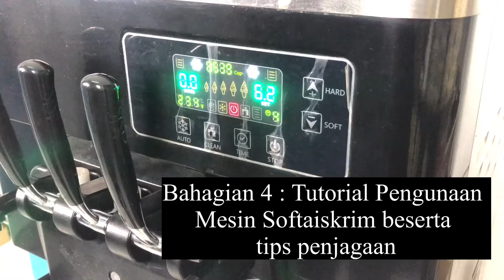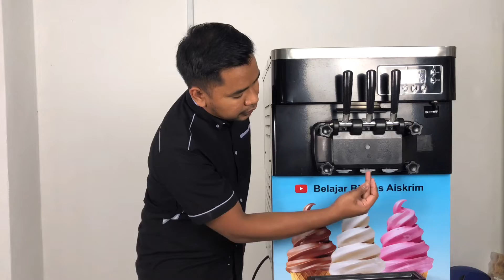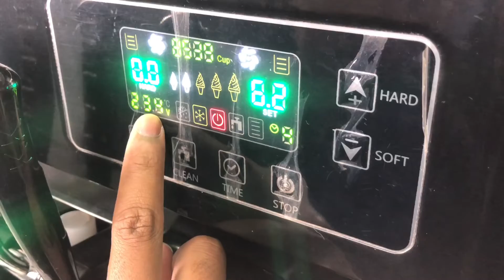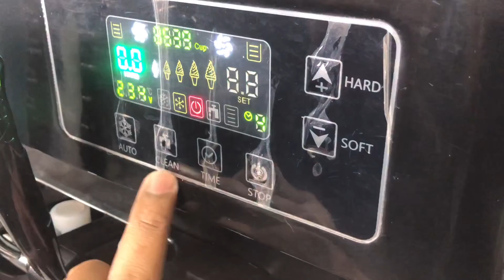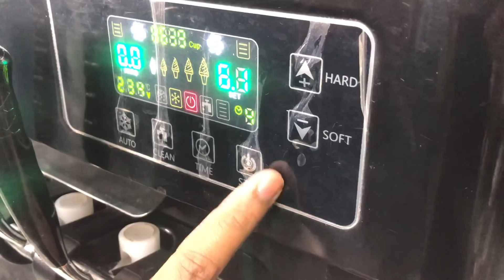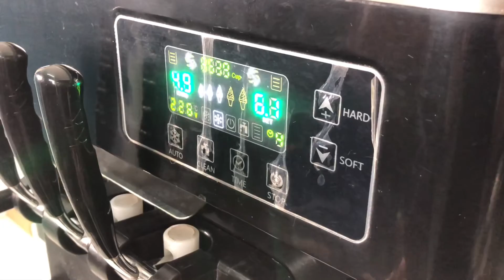Mesin Softaiskrim beli dengan harga borong??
wasap 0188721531 untuk pertanyaan dan pembelian mesin